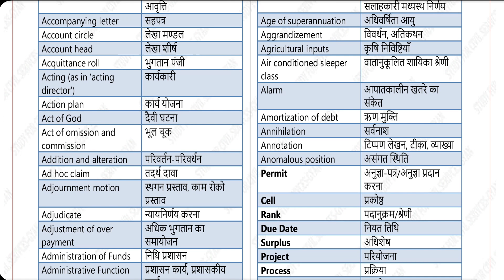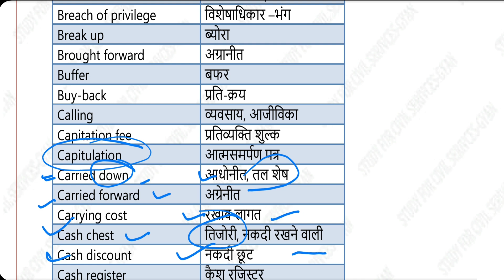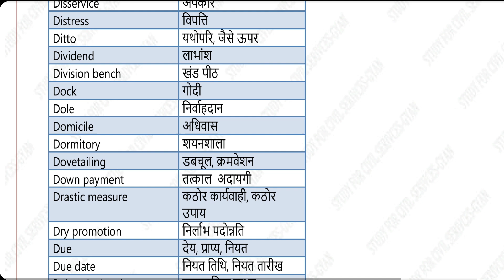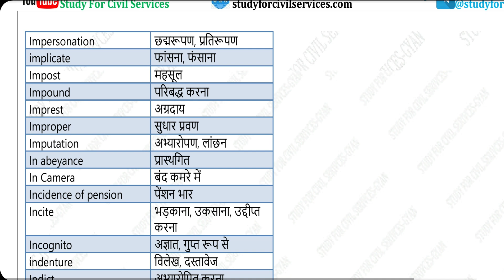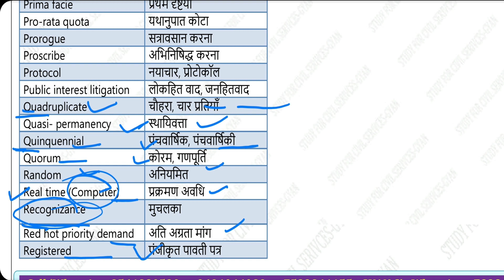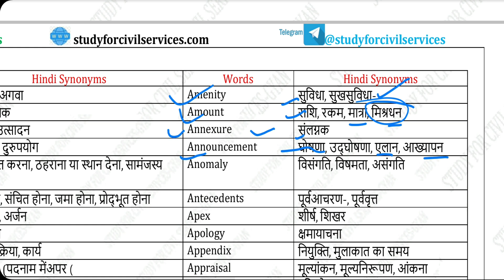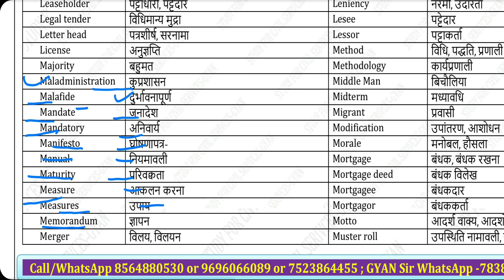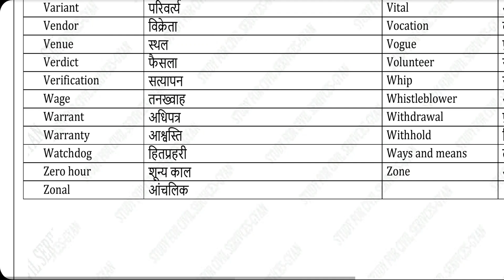uppsc APS 2023 HINDI classes FREE🔥preparation | TOPIC 7 PAPA VIDEO | study for civil services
7. शब्दों के अर्थ - हिन्दी से अंग्रेजी एवं अंग्रेजी से हिन्दी ( कक्षा 10 स्तरीय )
uppsc अपर निजी सचिव के New official सिलेबस के हिसाब से इस 👆 topic का पूरा detailed explanation,  theory,  basics सिर्फ उतना जितना परीक्षा के लिए जरूरी है
 complete comprehensive ( explained in detail)
uppsc APS 2023 New vacancy 328 POSTS के लिए हिंदी विषय की पूरी तैयारी के लिए GYAN sir study for civil services का FREE INITIATIVE
New Syllabus Notification apar niji sachiv Syllabus Pattern Exam date course
NEW Syllabus aur NEW PATTERN k hisab se apar niji sachiv vacancy 2023 ki complete preparation ,  best course SELECTION MATERIAL ( best notes , daily paid quiz , test series ) . hindi , gk aur computer ki puri SELECTION Wali taiyari kaise karein  ?